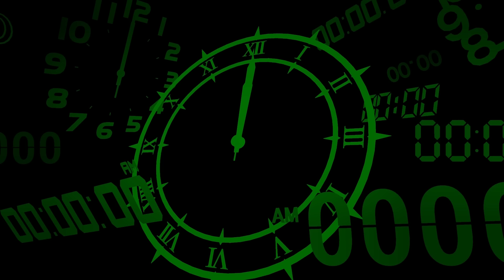Persona 3 Reload - Part 39 - One Piece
Welcome to the Persona 3 Reload Walkthrough/let's play and today, we poke Shinjiro some more and he gives us a knife, not like a knife wound he literally just gives us a small blade for cutting fruit